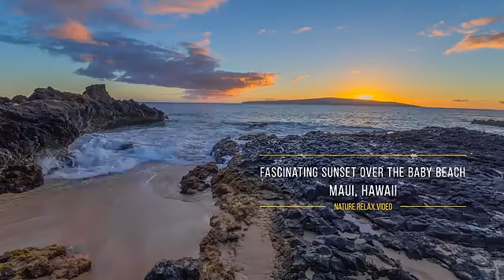Fascinating sunset over the baby beach